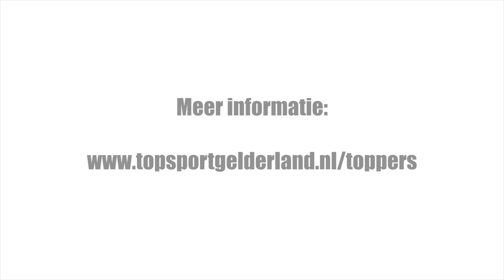Toppers Bij Jou Op School - Sven Roosen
Toppers Bij Jou Op School is een project van Topsport Gelderland, mogelijk gemaakt door Vereniging Sport Utrecht. In een aantal video's stellen de sporters zich één voor één voor. In deze video is dat atleet Sven Roosen. Kijk voor meer informatie op